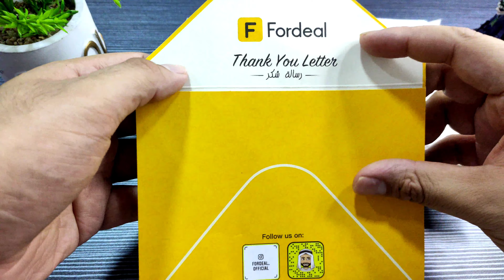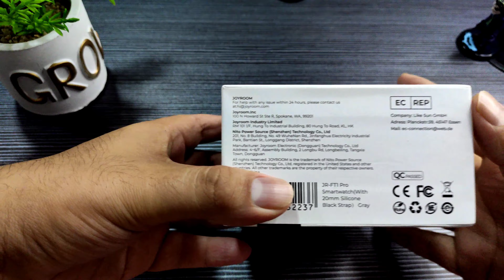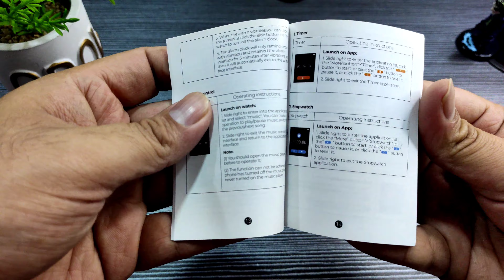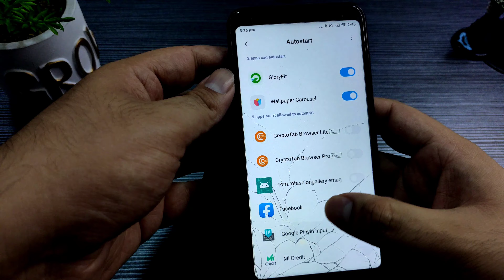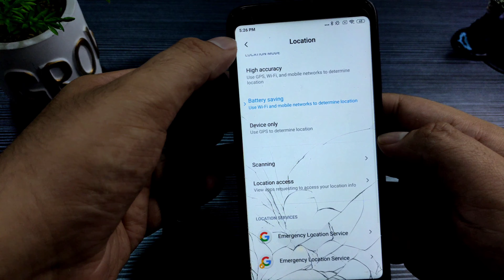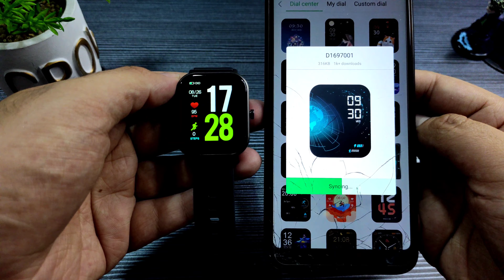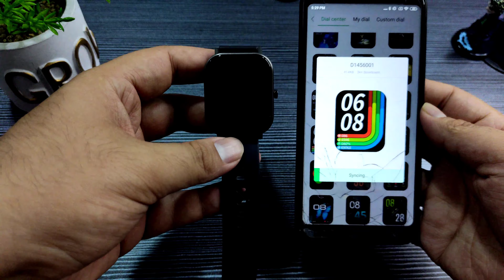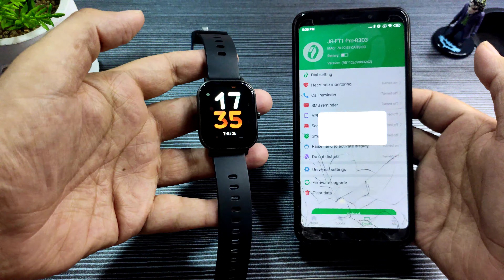Joyroom Smartwatch JR FT1 Pro Blood Pressure & Blood Oxygen 2021 First Look Unboxing Urdu/Hindi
Joyroom JR FT1 Pro 2021 Smartwatch Unboxing 1.69 Inch Display Waterproof Blood Oxygen Sensor 20mm strap aluminum build budget friendly for android ios available in Saudi Arabia First look & Unboxing.